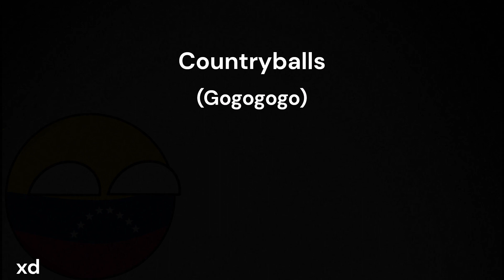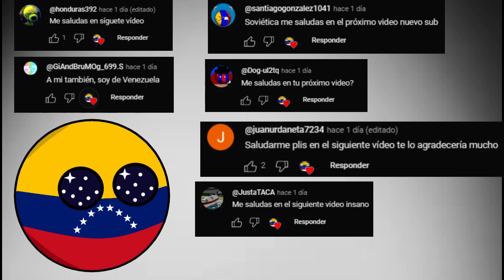Countryballs gogogo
Este video es para que sepan este tema y gracias a @countrymalvinas por la info de su video que me sirvió para este video.

otro video a los 50 likes xd